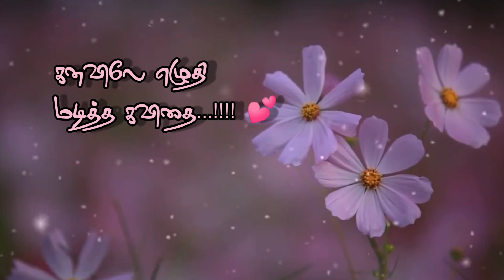Enge enathu kavithai| Paaraiyil seithathu en manam endru| ARR songs whatsapp lyric video tamil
Movie: Kandukonden Kandukonden
Lyrics: Vairamuthu
Singer: Chithra

Vairamuthu songs